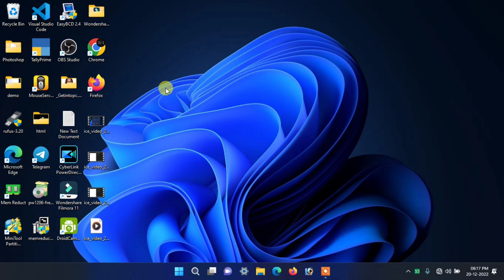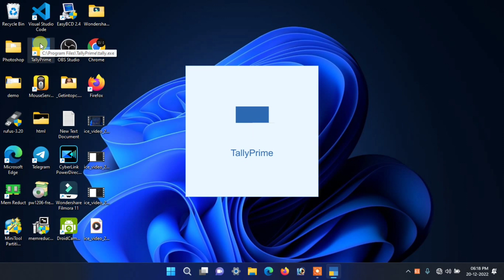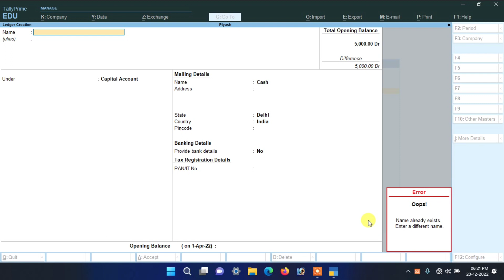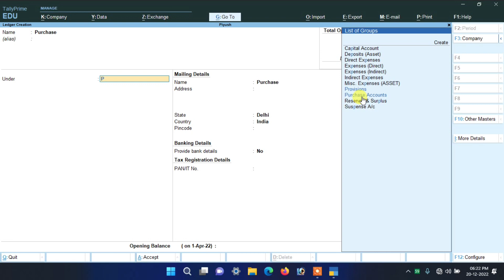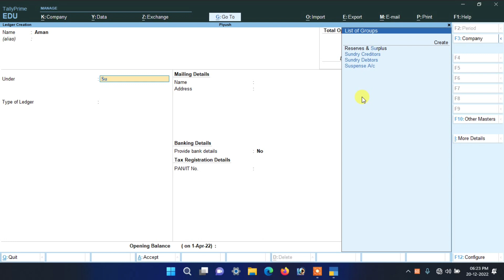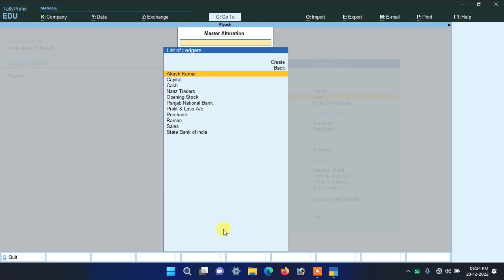How to Create Ledger in Tally Prime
How to create Ledgers in Tally Prime? After creating a company in Tally, the next step is to create a Groups & Ledgers account. A ledger is an actual account used to identify business transactions and are used in all accounting vouchers. For example, purchase, payments, sales, receipts, and others account heads are ledger accounts. Without a ledger, you cannot record any transaction.

All ledgers accounts have to be classified under groups. These groups and ledgers are classified into profit and loss or balance sheets. There are two already set ledgers in TallyPrime: Cash ledger & Profit and loss account. In this article, we have explained various ways to create Ledgers in Tally Prime इस चैनल पर आप सभी को technology से जुडी सभी चीजों को सरल भाषा मे समझाया जाता है /
आप हमें अन्य सोशल मीडिया पर फॉलो कर सकते है /